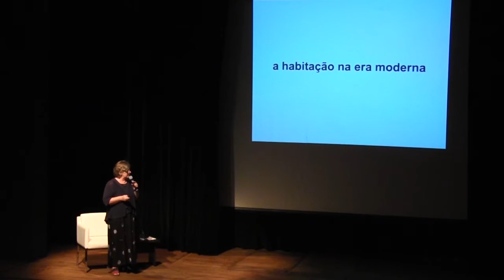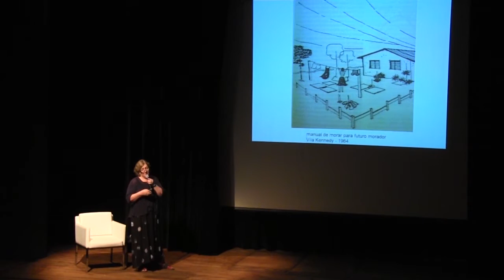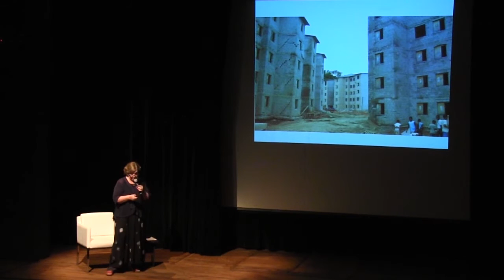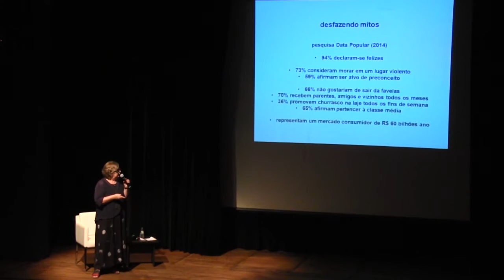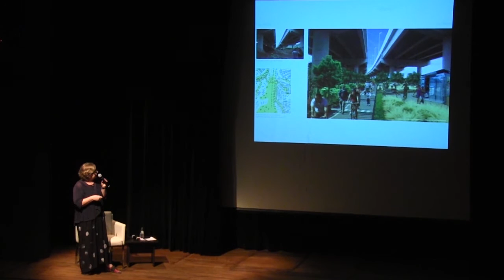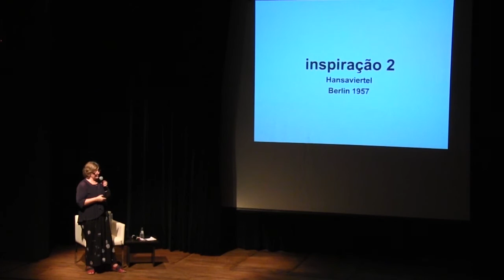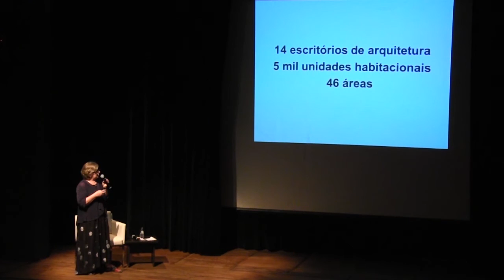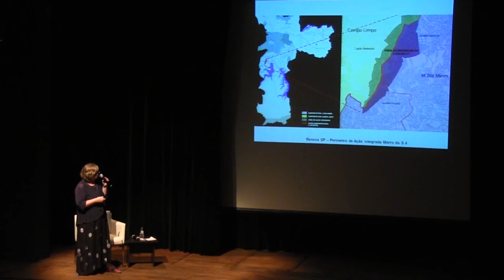Elisabete França: Habitação Social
Como parte do IX Seminário Internacional: Habitação – Infraestrutura, espaço público e gestão, a arquiteta Elisabete França apresentou um panorama histórico da produção de Habitação de Interesse Social, passando por exemplos clássicos da habitação moderna no mundo, em diversas obras icônicas: o britz-hof, o Weissenhof Estate, o Karl-Marx-Hof e o Pedregulho, no Rio de Janeiro.